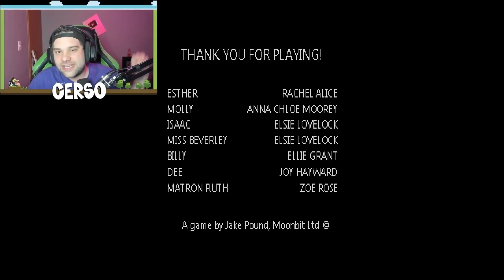La HISTORIA VERDADERA del CONEJO MALDITO | Mr. Hopps 2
Hola a todos! Yo soy Cerso y hoy en Cerso roblox en español la historia verdadera del conejo maldito en mr hopps 2